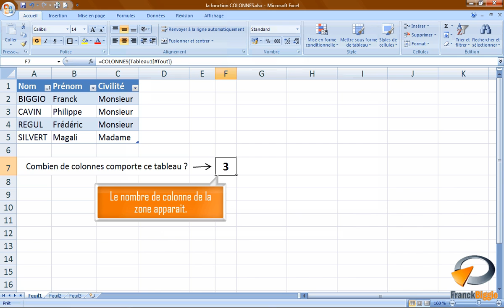La fonction COLONNES dans Excel - Formation Excel Marseille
Tutoriel vidéo sur la fonctionnalité d'Excel : La fonction COLONNES, issu de la formation Excel perfectionnement de Optivalys Formations à Marseille.